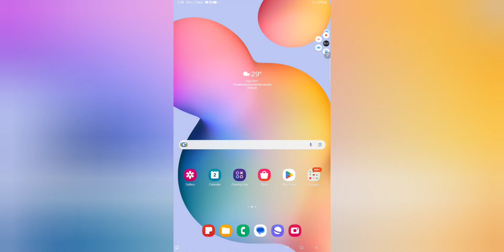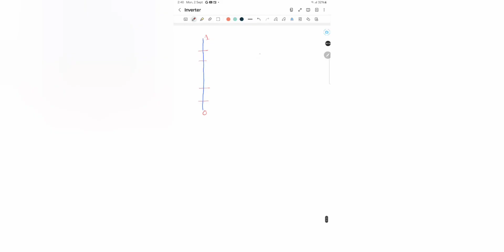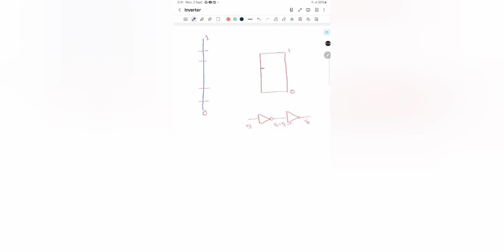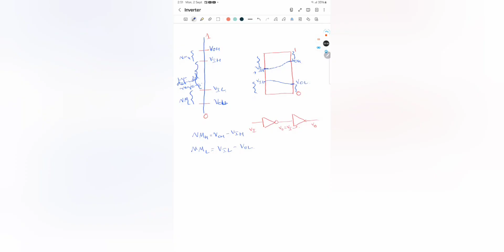INVERTER | VTC Curve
NM margins indicated in the figure are not accurate.
NM l = Vil- Vol
NM h= Voh -Vih